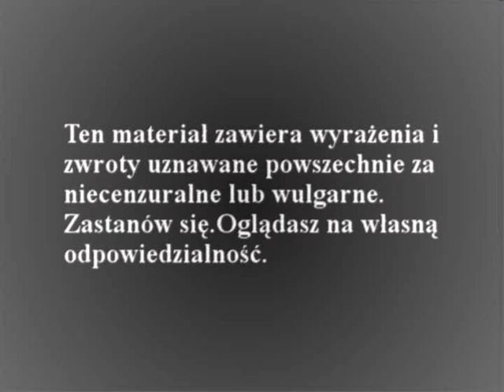Youdash - Jasło (10.11.13)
Zajawka z gigu w Jaśle. Pozdro dla Mindfield i Steel Velvet.